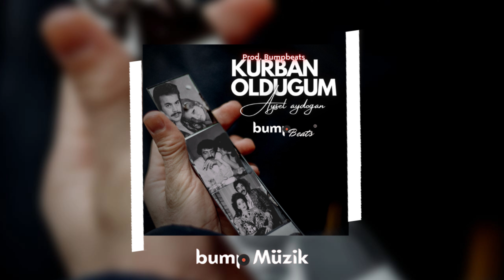Aysel Aydoğan - Kurban Olduğum | Prod. Bumpbeats (Turkish Trap Remix)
Düzenleme : Fırat Narin
Aranjör : Muhammet Beytullah Çelik
Mix & Master : Bumpbeats